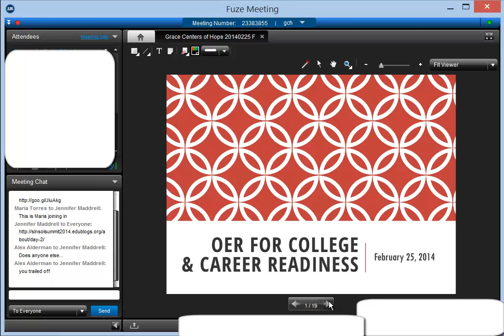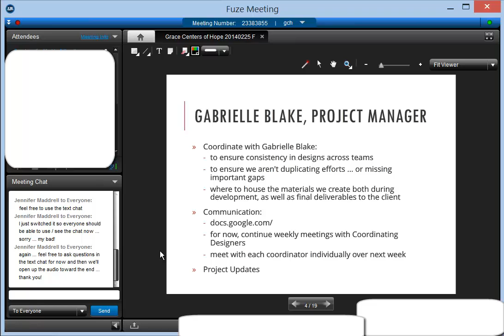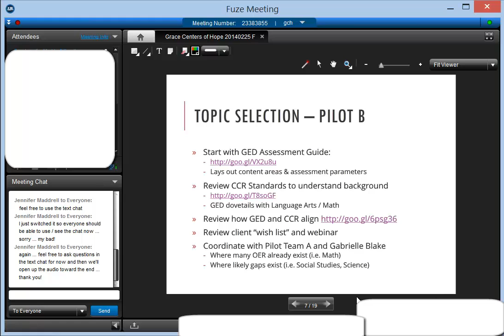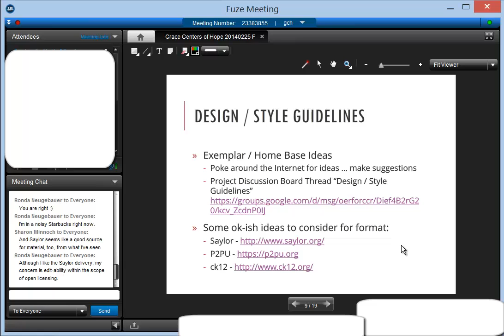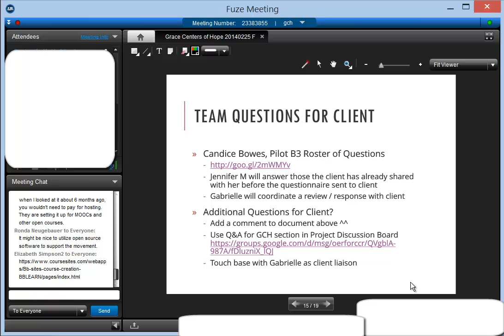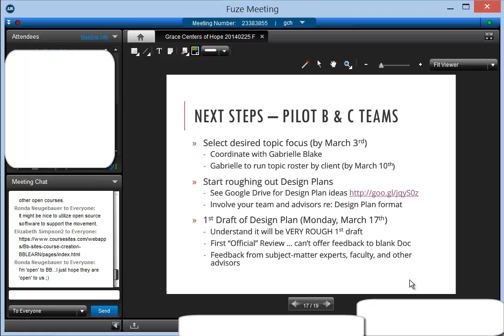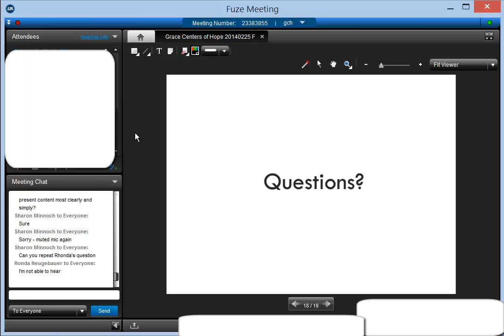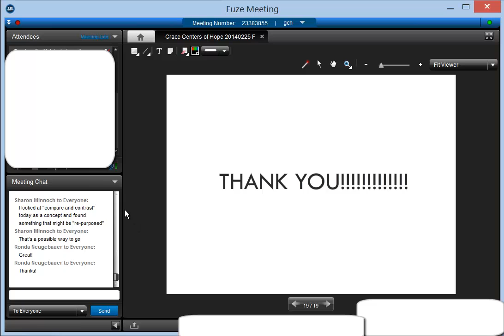Designers for Learning Webcast 15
In this Designers for Learning webinar, we ran through project updates as we start week 2 of the pilot service-learning project. Here is the link to the